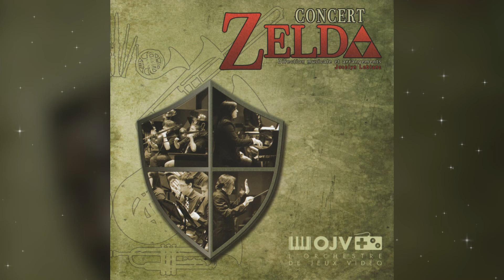Concert Zelda - Skyward Sword